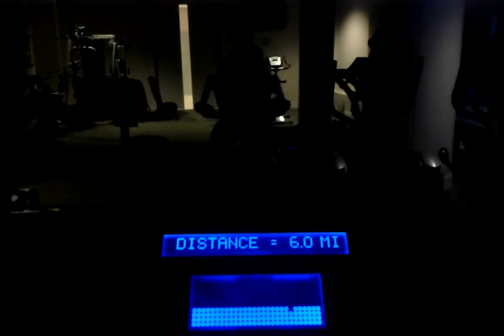Shak's cardio series - 2012-05-07